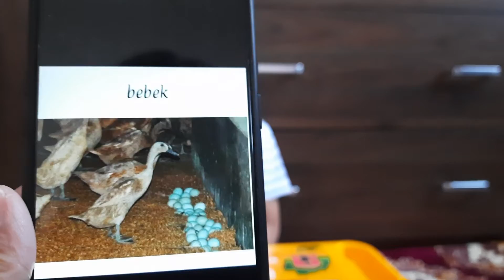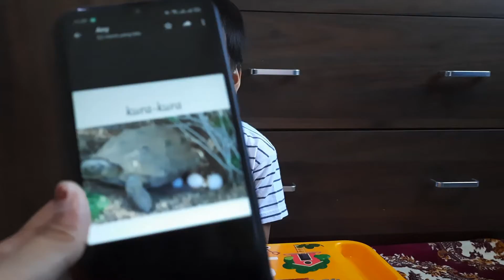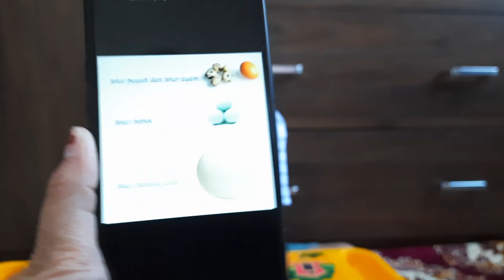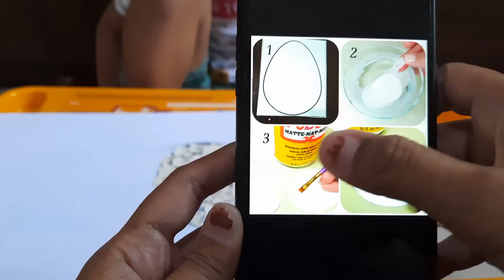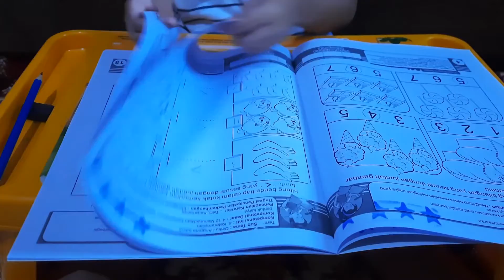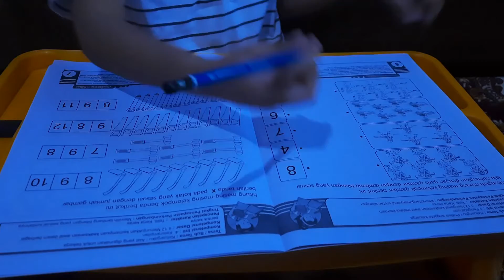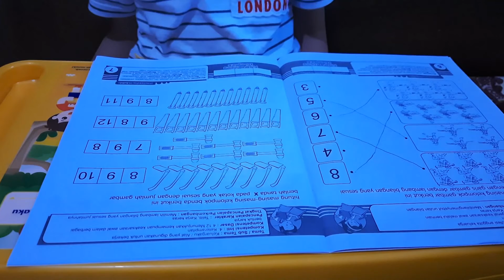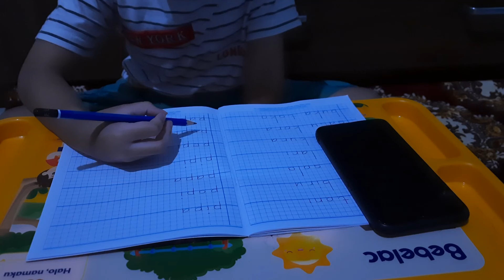Mengenal Binatang Bertelur Gabriel 18 November 2020 Homeschooling Materi Belajar TK